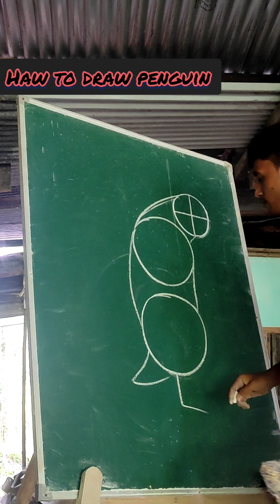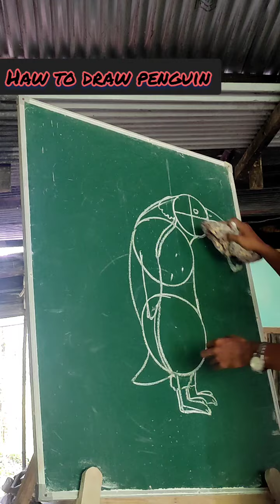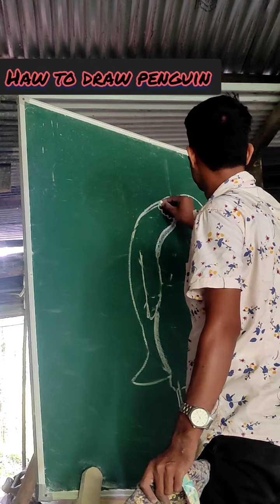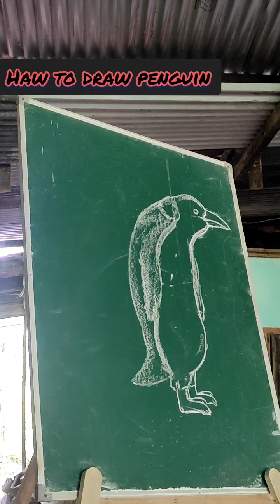haw to draw a penguin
ড্ৰয়িং ক্লাছ